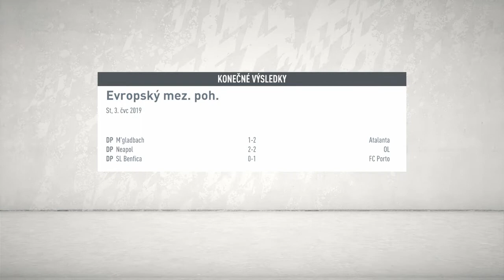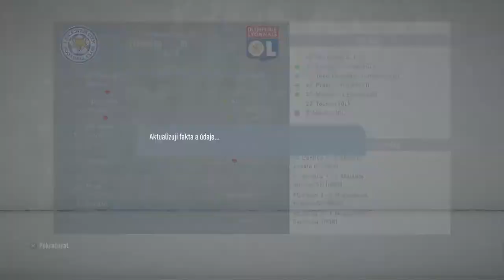Fifa 20 kariera za leicester#1